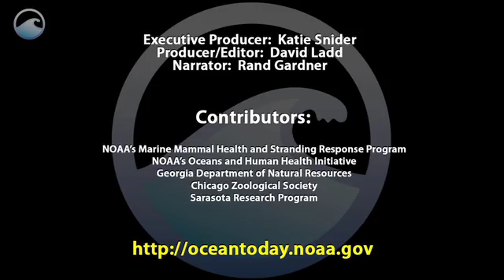NOAA Ocean Today: 'Dolphins at the Doctor'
Dolphins have a lot in common with humans. They breathe air, give birth to live young, and they also live in social groups. And some dolphins share a rather unique experience with humans; they go to the doctor.

Well, actually, the doctors make a house call to them. When marine scientists come across a group of sick or dead dolphins, they need to find out why, so they can better protect them.

But giving a dolphin a checkup in the wild isn't easy. It requires a large team of trained vets and scientists. They use specially designed nets and equipment in order to safely capture and gently restrain these large animals. And believe it or not, their checkups are a lot like ours.

Terri Rowles - Senior Veterinarian at NOAA:
"We do physical exams on them, very similar to what you do when you go to the doctor: eye exams, taking blood, we listen to their chest to hear their heart and their lungs. So these individual animals have a complete physical exams including hearing tests."

Narrator:
After their checkup, some dolphins are fitted with a temporary tracking device so that scientists can monitor where they are swimming and feeding. These data may shed light on what is making the dolphins sick and expose contaminants moving through the ecosystem. This information has far-reaching implications for dolphins and humans.

Lori Schwacke - Principal Scientist, Hollings Marine Laboratory:
"Dolphins are top level predators in many estuaries and coastal waters along the US coast. They're there year round; they're in the water 24 hours a day, 7 days a week. So if there's chemical contaminants in the waters or in the fish, dolphins are likely to be exposed to them. Dolphins are mammals, they're physiologically similar to humans, so the effects that we see in dolphins we may also potentially see in humans."

Narrator:
So, now we understand the connection between the health of wild dolphins and humans. Their visit to the doctor can reveal important information for when we visit the ocean for food and recreation. Healthy dolphins indicate a healthy marine environment, which is good news for humans. By sharing the sea, our lives will always be linked.